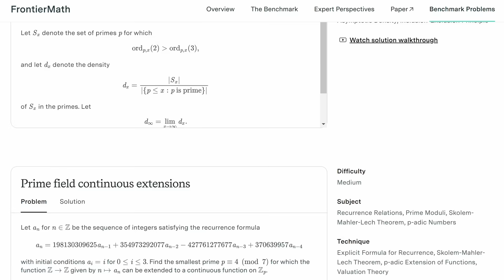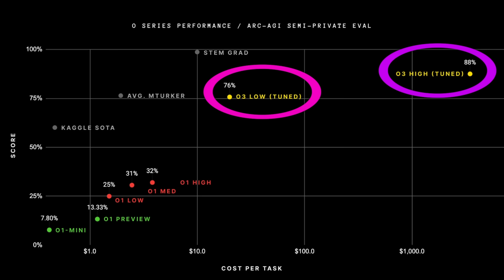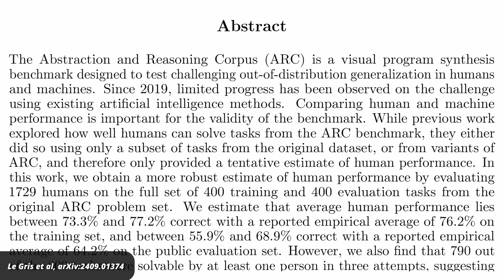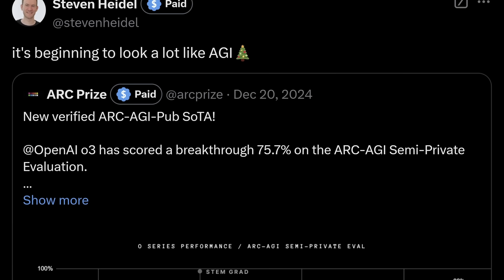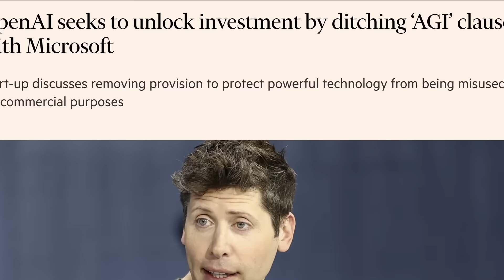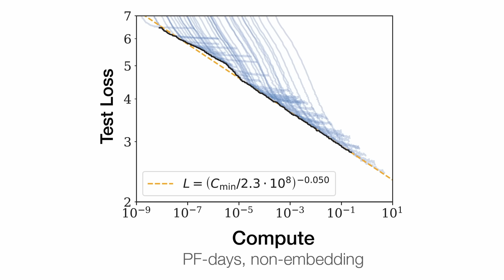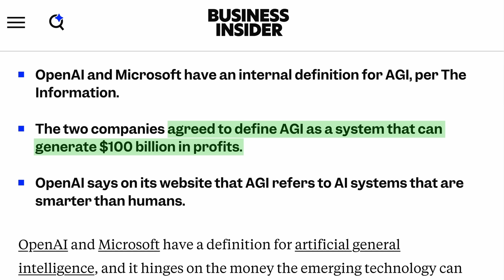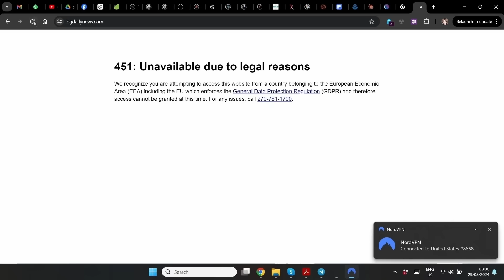Will We Get AGI In 2025?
The recent announcement of OpenAI’s o3 has caused rumours that Artificial General Intelligence (AGI) has arrived. According to OpenAI CEO Sam Altman, a model that’s smarter than humans at “a lot of hard problems” will be available by the end of 2025. But what does that even mean, and what can we expect for 2025?